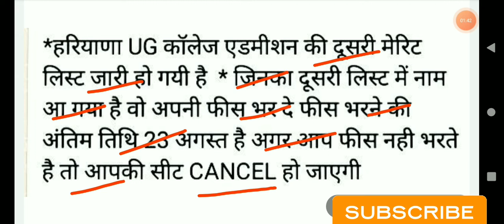UG College Admission। 2 Marit list Announce। सभी स्टूडेंट्स जल्दी चेक करो अपना नाम। New Update 2022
ba first merit list 2022
bsc part 1 first merit list 2021
merit list
bsc part 1 admission merit list 2022
ba part 1 ka merit list kab aayega 2022
brabu part 1 merit list 2022
brabu ug part 1 merit list 2022
ba part 1 meri list kab jari hoga
bsc part 1 merit list 2022
ba part 1 ka merit list kab aayega patliputra university
wb merit list 2022
wb college admission merit list 2022
college merit list 2022
wb college merit list 2022